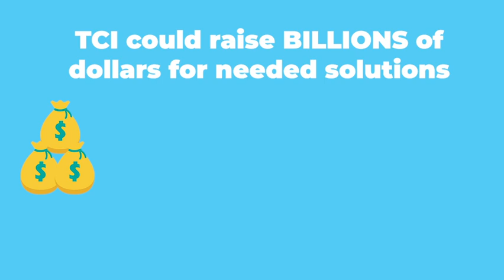Transportation Climate Initiative